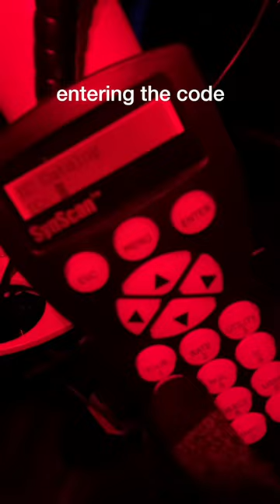Jellyfish Supernova Remnant Tiktok real_astrophotography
Captured the great Jellyfish Supernova Remnant from my backyard Tiktok real_astrophotography